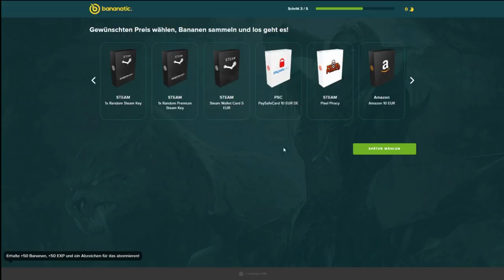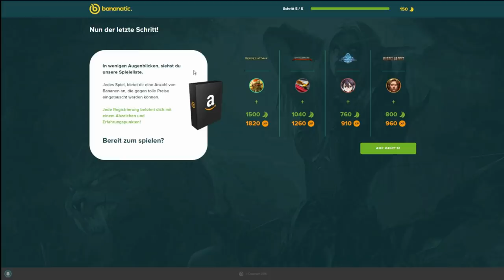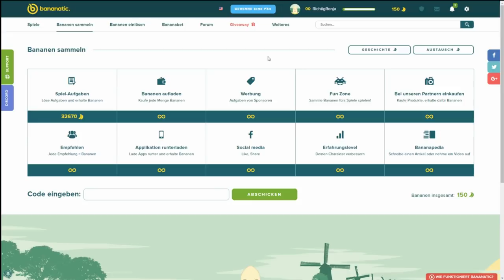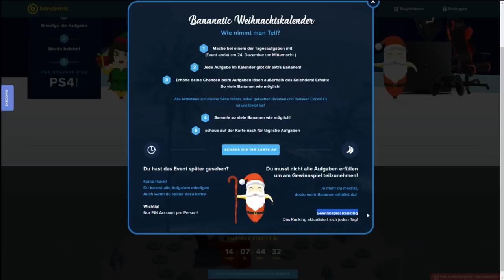KILLERPFLANZE GREIFT mich AN?! - Minecraft ALLTAG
Seit der McDonalds abgebrannt ist sind Flo und ich auf der Flucht doch wir werden von den gruseligsten Gestalten heimgesucht!

🔥 Social Medias 🔥

🔊 HINTERGRUND MUSIK 🔊